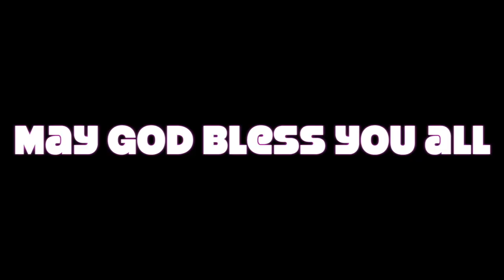Kisumu Wedding Judy & Justus By Simon Rose Photographer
this Video was shot in Kisumu, Kondele, Nyamasaria and around Kisumu beach for Photo section...Allow us to do it for you.